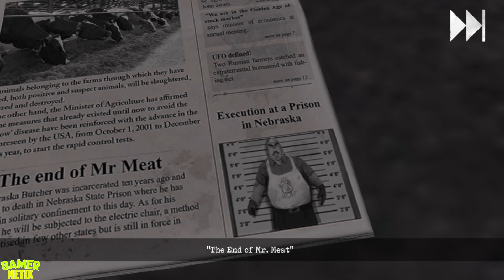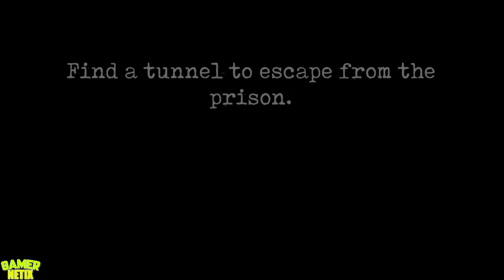Mr. Meat 2 VS Mr. Meat - KEPLERIANS GAMES - Android & iOS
00:00 - Mr. Meat 2
03:41 - Mr. Meat

↘️Description: After the events of the previous game, Mr. Meat was captured by the police and imprisoned for his crimes. After years locked up in the state prison, the day of his execution has arrived and all the people related to the case have gathered in the prison to witness his end.

Some features:
★Fun puzzles: Solve clever puzzles to escape from jail.
★Narrative cinematics: Discover the events of Mr. Meat's execution day.